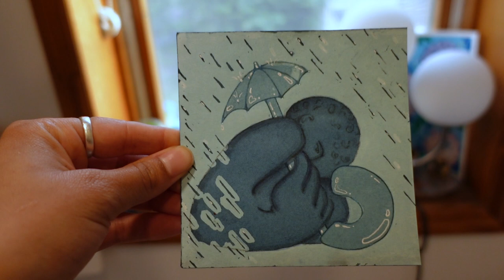Am I Any Closer To Discovering My ART STYLE? | My Art Journey...So Far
Hey whats up!
Welcome to the video, I hope you're doing well.
In this video, I'm going through some artwork from years ago, up until now.
My work will always be in progress and this is no exception.
No work is created in vain! I'm saying this to convince myself, not you!
Not being exactly where I want to be with my artwork is sometimes frustrating, but I have to remind myself every piece I create is inching me closer to my undiscovered style. Each piece teaches me something new.
Join me as I relive past pieces, good and bad!